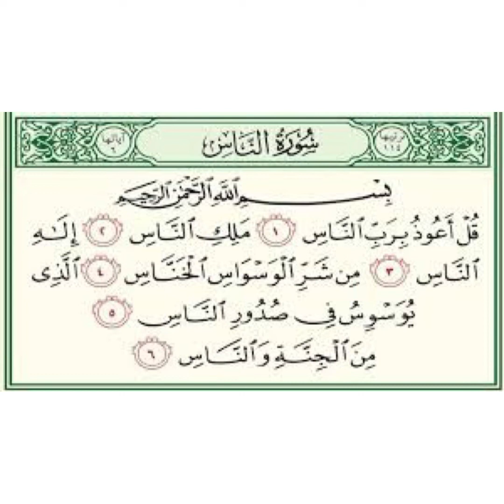سورة الناس مكررة